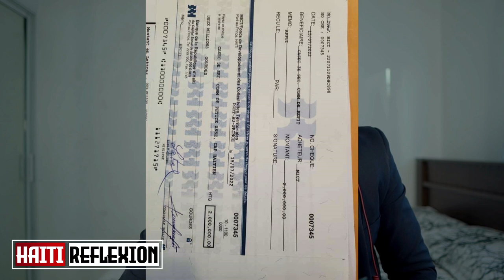Se Minis Quitel Kap fè koze isit! Plizyè chèk fè wout kochi nan leta/Esdras